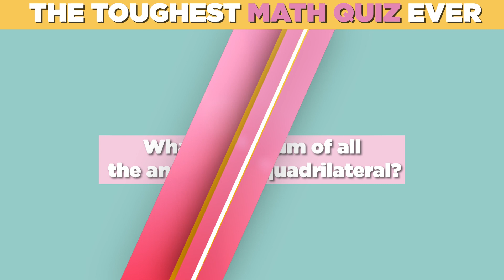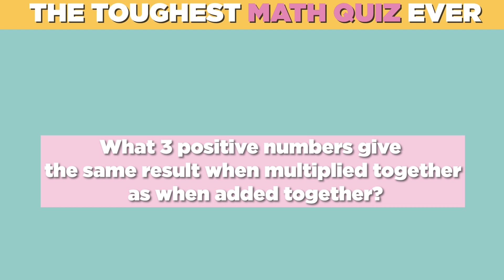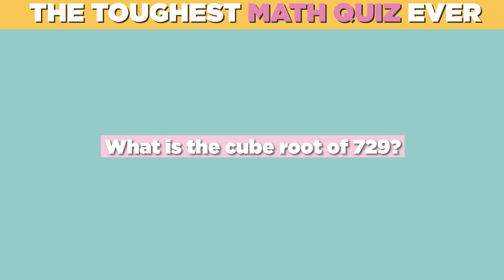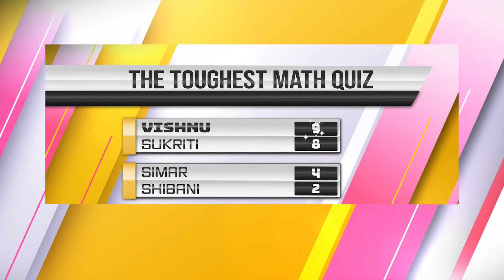The Toughest Math Quiz Ever (Well, Not Really) | iDiva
Kya aap paanchvi pass se tez hai?